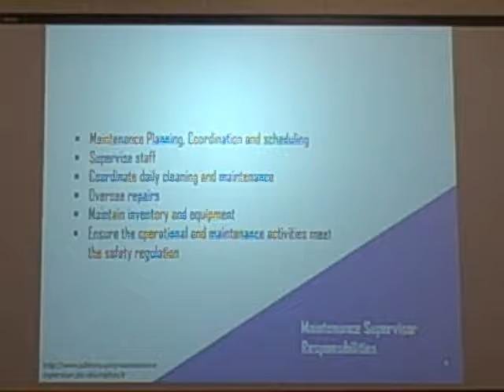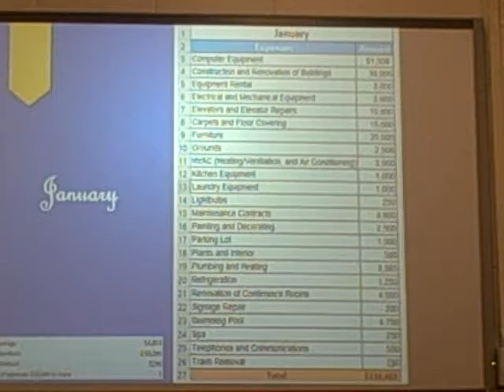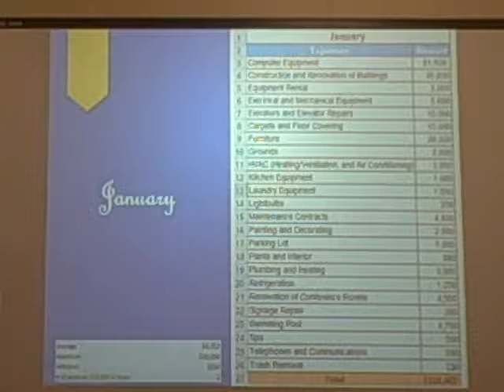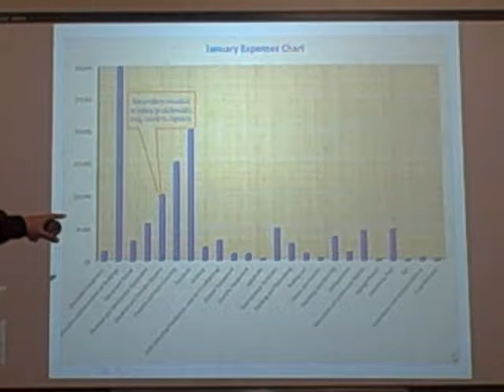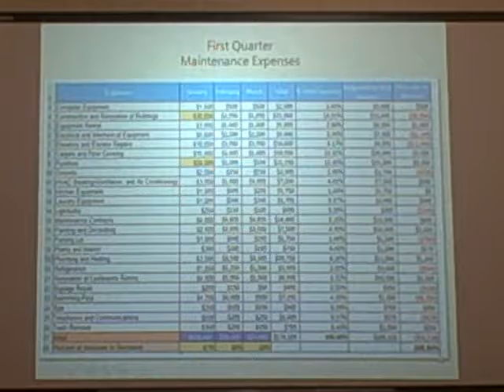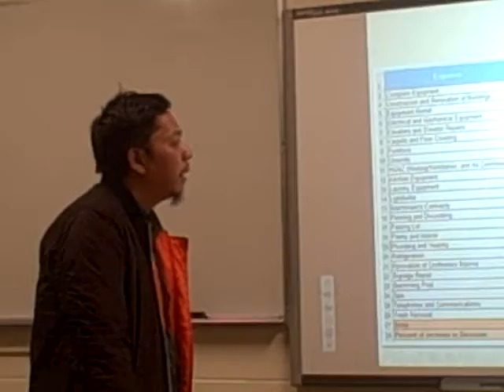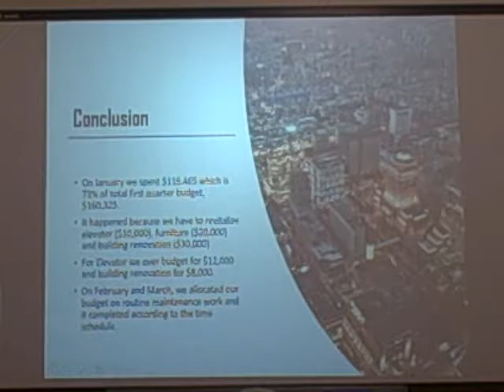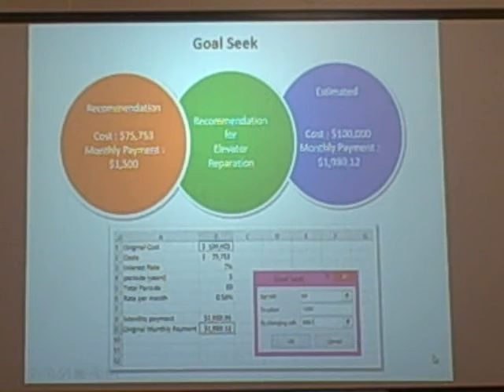CIT234 01HB SP18 MAINTENANCE DEPT FINAL PRESENTATION